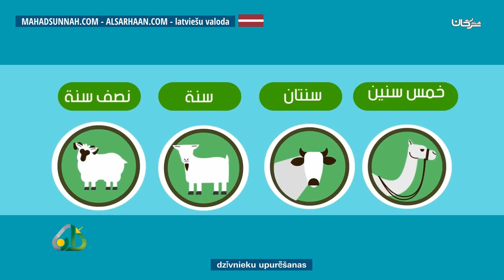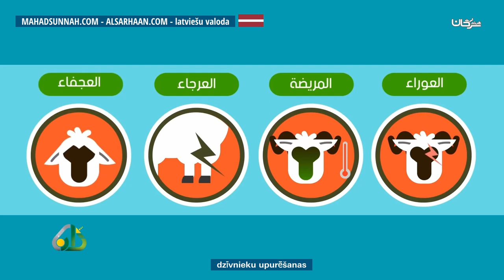dzīvnieku upurēšanas الاضحية